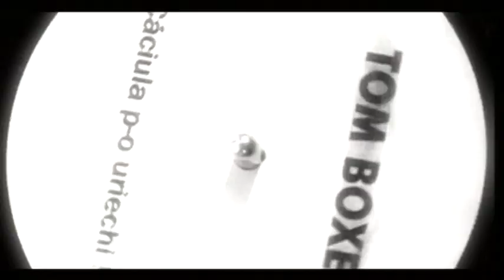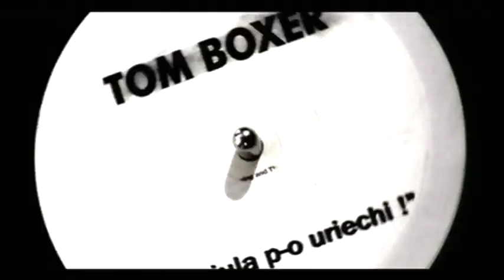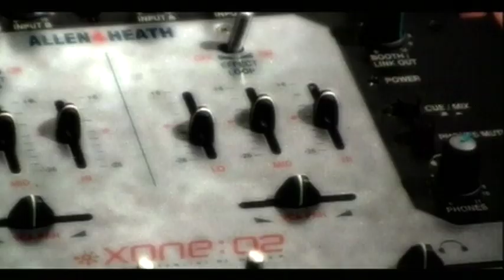Tom Boxer - Caciula p-o ureche (Official Video)